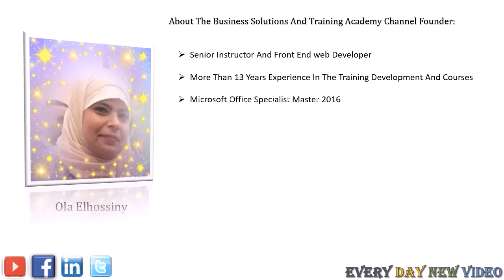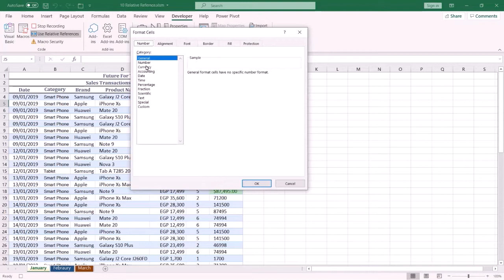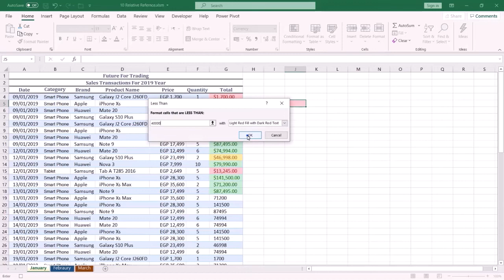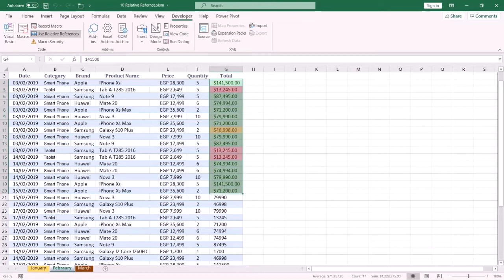How To Create Dynamic Macro - Macros And VBA Series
In This Video You Will Know What Is Relative Macro, How To Make Your Macro Dynamic also You Will Learn How To Create Macro That Apply Conditional Format And Apply Currency Format To Your Number Data.
Don’t Forget To Like My Page In Facebook.